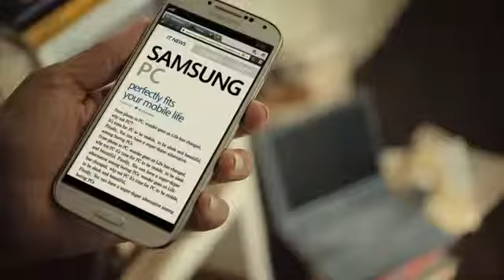The baby spilled milk on my PC!